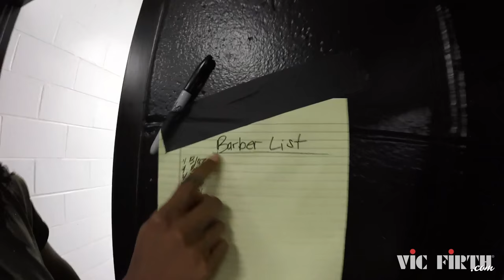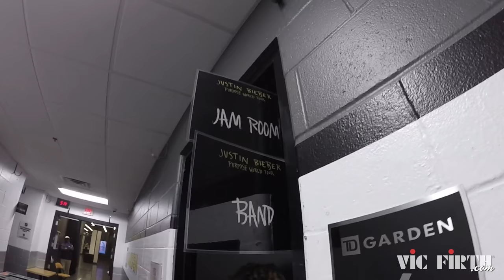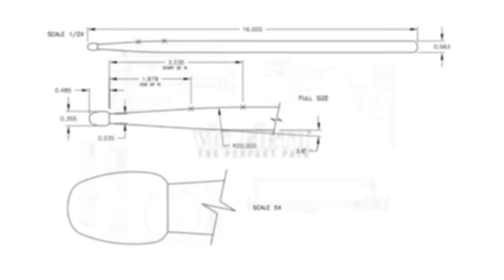PRIORITY ACCESS: Devon 'Stixx' Taylor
Vic Firth takes you on the road and behind the scenes with Devon 'Stixx' Taylor - led by VF Artist Relations Director Joe Testa!